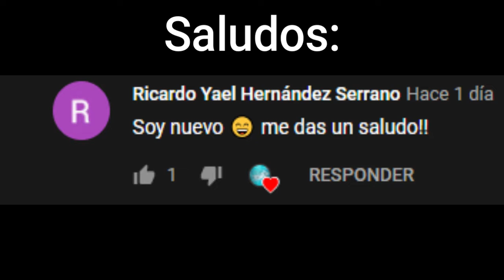Minecraft Cake Wars Funny Moments #1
Es el primer video que hago de este tipo si quieren mas como este video denle like ya re una 2 parte :)